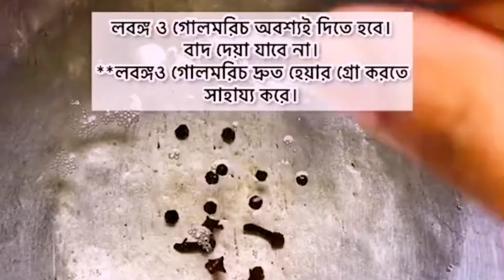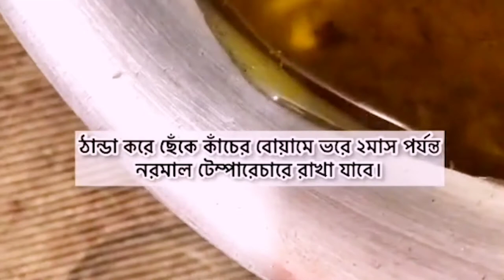চুল লম্বা করার সহজ উপায় | How To Grow Hair Faster And Longer Naturally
চুল লম্বা করার সহজ উপায়
চুল লম্বা করার সহজ উপায় ছেলেদের
চুল লম্বা করার সহজ উপায় কি
চুল পড়া বন্ধ ও নতুন চুল গজানোর উপায় তেল
চুল বড় করার সহজ পদ্ধতি
চুল বড় করার সহজ পদ্ধতি মেয়ে
চুল সিল্কি করার ঘরোয়া পদ্ধতি
aloe vera diye chul silky korar upay
chul boro korar upay
chul boro korar upay with aloe vera
Chul lomba korar upay
Chul pora bondo korar upay
chul soja korar upay
Chul boro korar tel
Chul pora bondo Tips
Chul boro korar Duya
chul silky korar ghoroa upay
elma nur hair care new video
hair serum for hair growth
hair oil for hair growth homemade bangla

home made hair oil for hair fall and fast hair growth bangla

চুলের যত্নে ঘরেই তৈরি করুণ প্রাকৃতিক উপাদান দিয়ে হারবাল তেল | হারবাল তেল | Homemade Hair Herbal Oil
Herbal Hair Oil fast hair growth | Homemade Herba Hair Oil | How to make herbal hair oil

চুল পরা বন্ধ করতে, মাথায় নতুন চুল গজাতে ,চুলের ফ্রিজি ভাব দূর ক্রতে,চুলের রুক্ষতা দূর করতে, লম্বা, ঘন চুল পেতে, চুল কালো করতে এবং বিভিন্ন সমস্যা সমাধানে প্রাকৃতিক উপাদান দিয়ে তৈরি এই হারবাল তেল টি ব্যাবহার করতে পারেন।

Hair fall tretment | How to grow hair fast | How to stop hair loss | Silk and shiny hair
 হারবাল তেল তৈরির সহজ রেসিপি , হারবাল তেল , ঘরে তৈরি হারবাল তেল , কেশরাজ হারবাল হেয়ার অয়েল , নিম তেল , মেথির তেল , পেঁয়াজের তেল , herbal hair oil recipe , homemade herbal hair oil recipe , nim tel , herbal oil , how to make herbal hair oil ,
Homemade Herbal Hair Oil | How To Stop Hair Fall Naturally At Home | Hair Oil For Long And Strong Hair
 চুলের যত্নে ম্যাজিক হারবাল তেল , ম্যাজিক হারবাল তেল ঘরে তৈরি , মাত্র একবার ব্যবহার করলে চুল পড়া বন্ধ করবে ম্যাজিক হারবাল তেল কি , সাদা চুল কালো করতে ম্যাজিক হারবাল তেল , নতুন চুল গজাতে ম্যাজিক হারবাল তেল , ঘরে তৈরি হারবাল তেল , চুলের খুশকি দূর করার উপায় , চুলের খুশকি দূর করার ঘরোয়া উপায় , খুশকি দূর করার পদ্ধতি , চুল লম্বা করার উপায় , চুলের সমস্যা সমাধানের উপায় , চুল ঘন ও কালো করার উপায় , খুশকি , চুল ঘন করার তেল , চুল ঝরে পরা বন্ধ করার উপায় , একটি তেল দিয়ে চুলের সকল সমস্যার সামাধান , চুল লম্বা

Ingredients
2 tablespoon Fenugreek
Water
1 cup Aloe Vera
Curry Leaves, handful
Mehndi Leaves, handful
4 Betel Leaves
10 Shallots
4 Amla
Hibiscus Leaves, handful
Tulsi, handful
Neem Leaves, handful
10 Hibiscus Flowers
1 litre Coconut Oil
5-6 Cloves
20-25 Pepper Corns